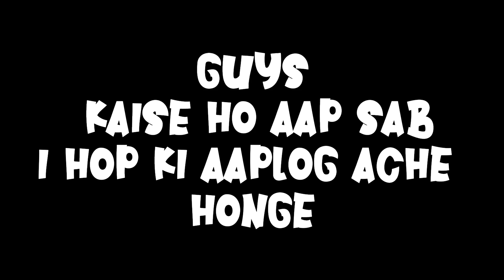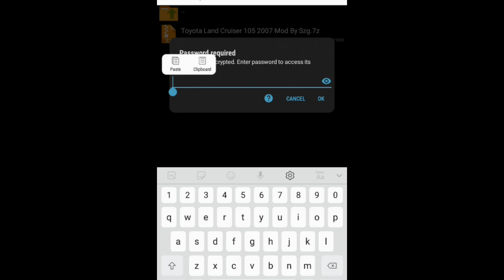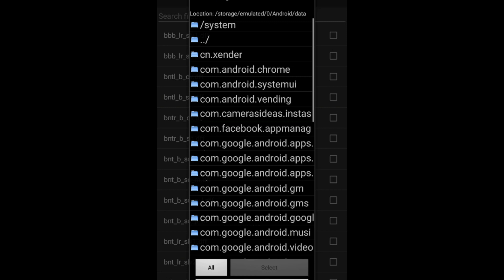Toyota Land Cruiser 105 2007 For Gta San Android/Pc || Dff Only || BY YTGAMING|| Gta San Mods 2023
Credits :-

Toyota Land Cruiser 105 2007 By :- Mikop2

Convert To Dff Only By :- @SUNNYZONEGAMERZ

DFF REPLACE- LANSTAL.DFF

🤩 NICE VIDEO

🤩NOT CRACKED

🤩 HIGH QUALITY

dff only
solo dff
YouTube video
YouTube recommendation
trending
viral video
viral
gaming
games
gameplay
rockstar games
techno gamerz
gta community
gta san android
verna mod for gta sa android
gta sa